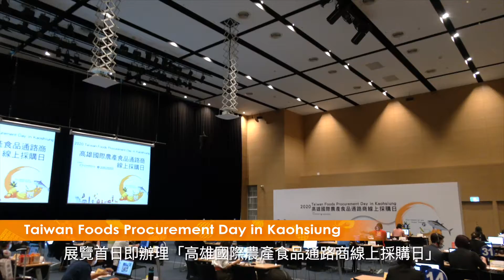南臺灣年度最重要食品產業內需消費平臺 - 2020年高雄國際食品三展展現南臺灣雄厚食力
由經濟部國際貿易局主辦、外貿協會執行的「高雄國際食品展覽會」以及同期辦理的「高雄國際飯店、餐飲暨烘培設備用品展」、「高雄國際清真產品展」一連四天於高雄展覽館展出。此三展在疫情之下仍如期辦理，不僅以食品結合製造與周邊設備，提供產業上下游供應鏈，更積極拓銷新南向、中東及南臺灣清真市場，為南臺灣年度最重要的食品產業內需消費平臺。

展覽期間現場買氣熱絡，展現南台灣雄厚「食」力，四天展期總計吸引超過1萬8千名專業買主及一般參觀者觀展採購。2021年度展覽將於10月28日至31日舉行，歡迎相關業者踴躍參展及參觀，搶先布局後疫情商機。